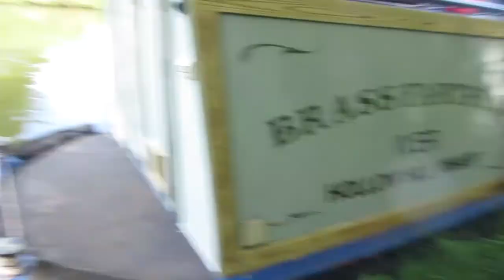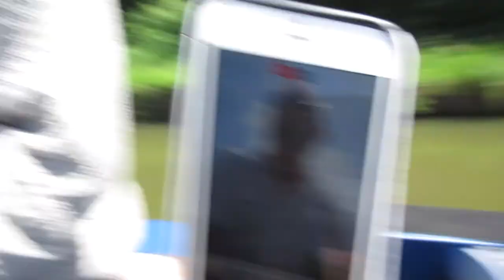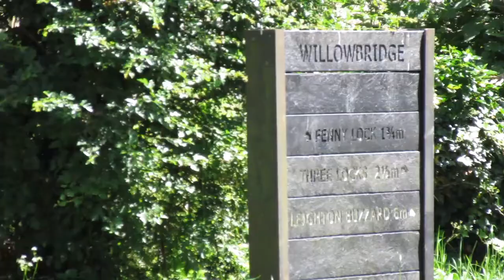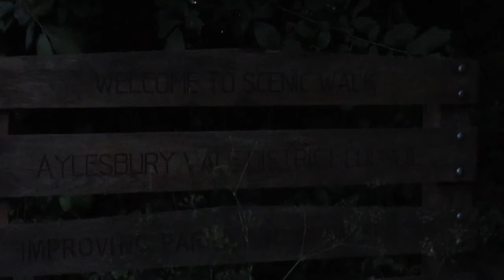MOVING THE BOAT AGAIN... WEEKEND VLOG 03.06.17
Hi guys, we are on the move again! This time was more eventful due to George jumping off the boat ;)

Kim xx